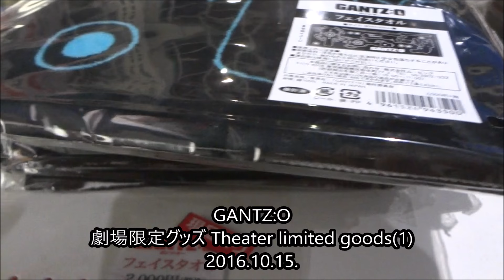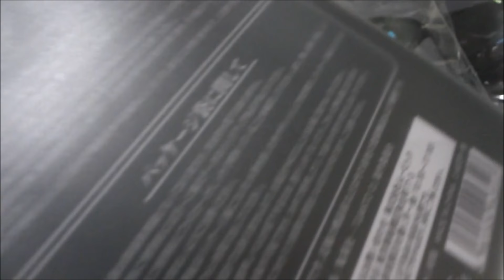GANTZ O 劇場限定グッズ(1) 小野大輔 M・A・O 早見沙織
GANTZ:O 劇場限定グッズ(1)
2016年10月19日公開
 小野大輔 加藤勝
 M・A・O 山咲杏
 早見沙織 レイカ
 梶裕貴 玄野計
 郭智博 西丈一郎
 池田秀一 鈴木良一
 津嘉山正種 ぬらりひょん
 小野坂昌也 木村進
 津田健次郎 平参平
 小川輝晃 原哲夫
 吉田尚記 アナウンサー
Hiroshima Prefecture
Itsukushima Shrine
 毎日投稿
広島youtuber
次世代 youtuber
１日10万回再生
１００万回以上再生されている動画、チャンネル